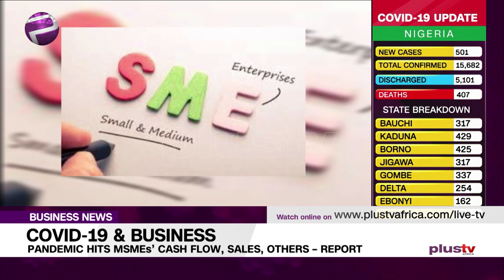COVID-19 & Business: Pandemic Hits MSMEs' Cash Flow, Sales, Others -Report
The coronavirus pandemic and the lockdown aimed at containing the virus have impacted the cash flow, sales, revenues, and ability of micro small and medium enterprises to pay salaries and wages of workers.

According to a new study conducted by Fate Foundation, about 80 per cent of the businesses said they were likely to lay off employees due to prolonged periods of the pandemic, inability to pay workers, poor sales and restriction of movement.

Mukhtar Mohammed, financial analyst joined Plus TV Africa on the news.